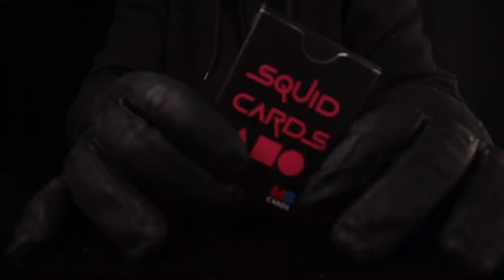Squid Cards Season 2 par Player 456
La saison 2 de Squid Cards est arrivée ! Suite au succès retentissant de la première saison, les cartes calmar reviennent avec un nouveau design, plus de routines et une impression sur du papier cartonné de qualité jeu.